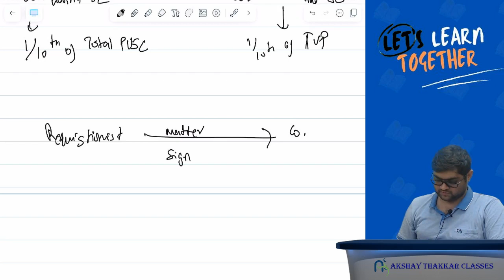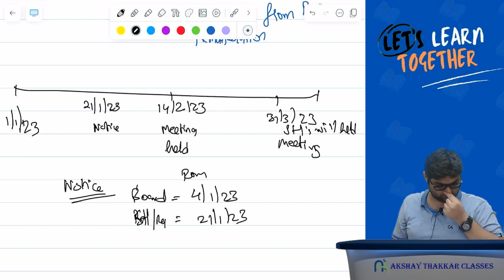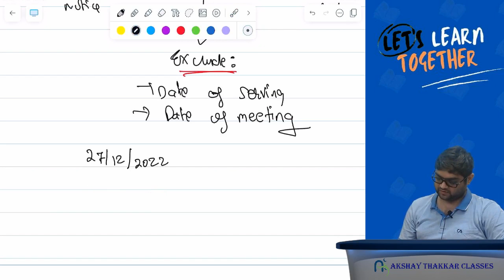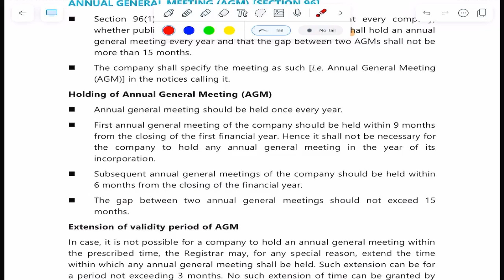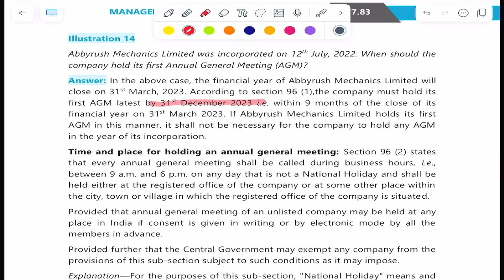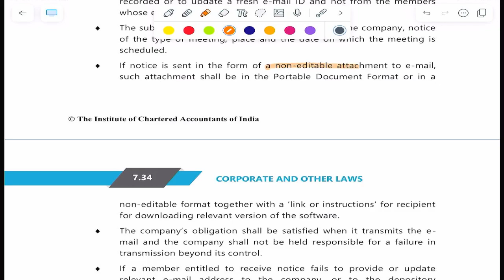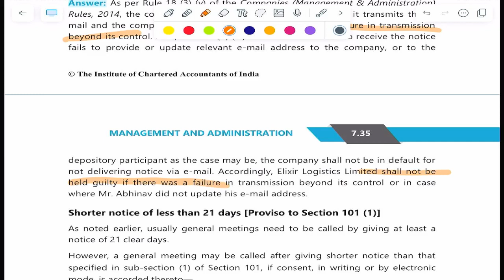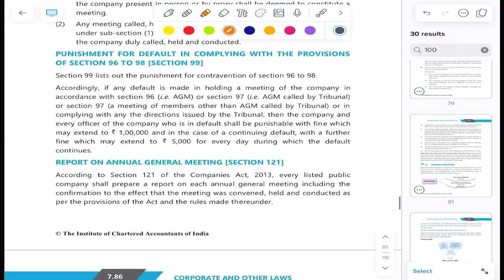CA Inter Law | Management and Administration |Chapter 7|Part 2